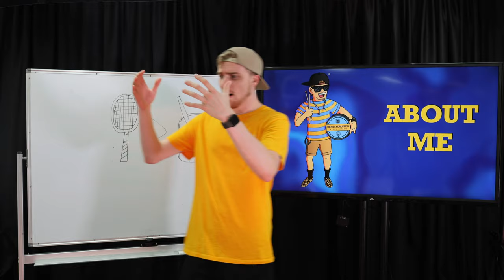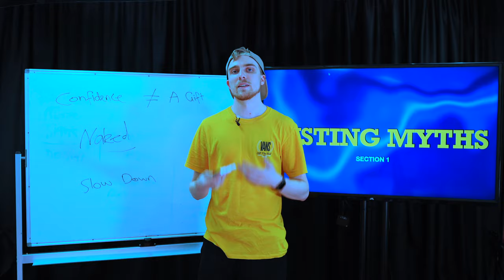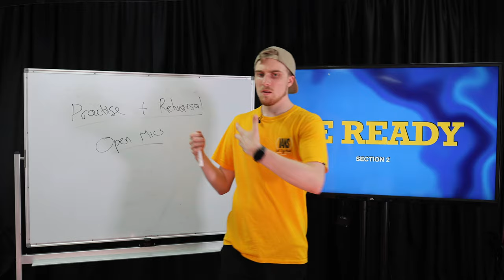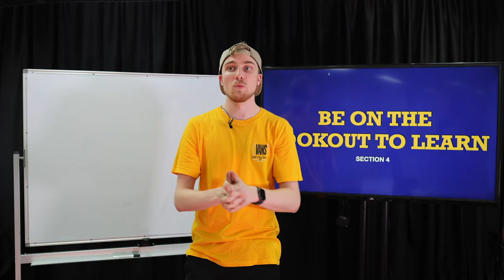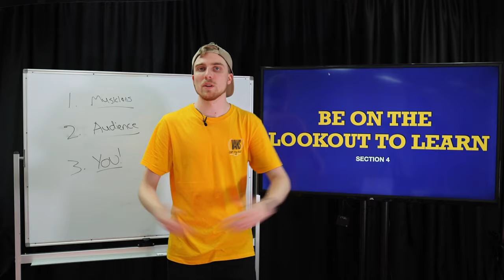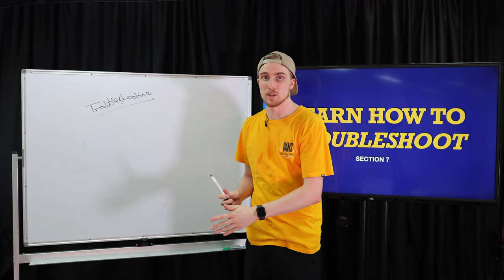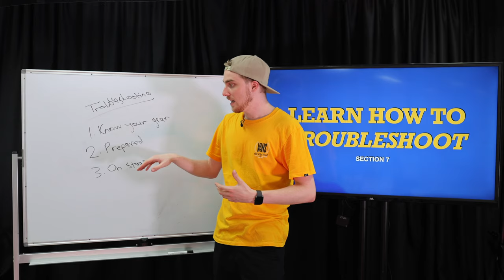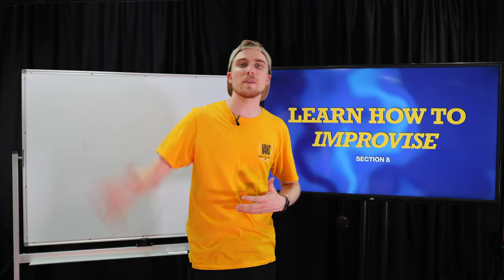How to Get Over Stage Fright & Performance Anxiety | baileydrummer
Want to learn how to beat on-stage nerves and stage fright? Let me take you on the journey to HowICuredStageFright ✅

Enjoy this 8-Part video where I go into the key foundational themes I believe can set you up for performance confidence and overall musical success! 💪

Like this video and want to see more content?

Support Chaos Drums and Rech Cymbals because they support me!